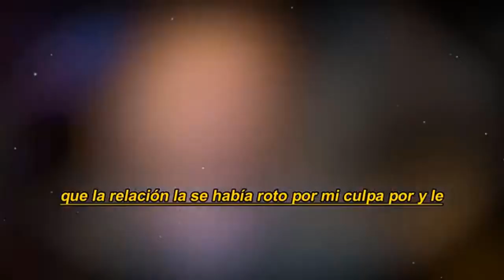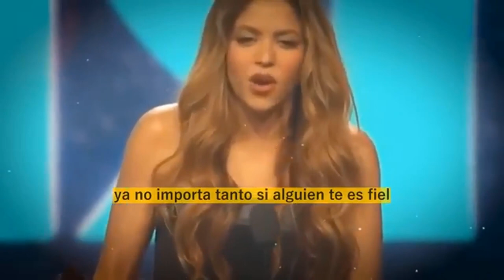💥💣𝗕0𝗠.𝗕4 ¿𝗣𝗶𝗾𝘂é 𝘆 𝗖𝗹𝗮𝗿𝗮 ahora "persiguen" a 𝗝𝗼𝗿𝗱𝗶 𝗠𝗮𝗿𝘁𝗶𝗻? 😱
elmurodelafama

¡ BIENVENIDOS ‼️

Entertainment
Television program
noticias de espectaculos
espectaculos noticias
noticias de la farandula
tv mexicana
Televisa espectaculos
chismes
escandalo de los famosos 2023
farandula 2023
chisme de farandula
karol tamiko
programa hoy
suelta la sopa
polemica
Ventaneando